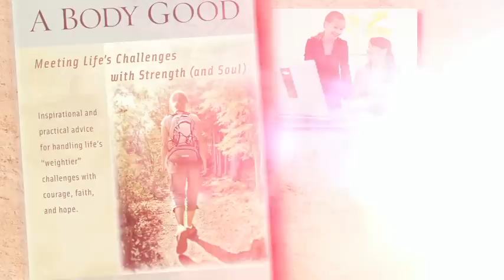BURDENS DO A BODY GOOD by Michele Howe and Dr. Christopher A. Foetisch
Meeting LIfe's Challenges with Strength and Soul.